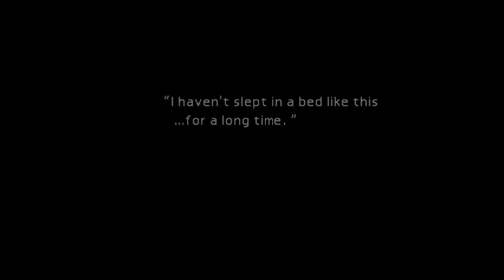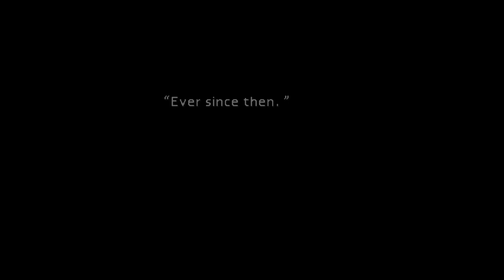THE RUSH TO SECTOR 7 - FINAL FANTASY 7 PART 4 - (1080p60fps XBOX SERIES X)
join me as we Playthrough one of tge most iconic games to date. with the remakes ps5 version released i want to do a playthrough of that but first we are gonna go through the game the started it all, the original Final Fantasy 7. the game to bring us such characters like cloud strife and sephiroth with others like tifa lockheart and aerith gainsborough. im excited to play this game as it will make the call backs from the remake much easier to understand once we have finished the first. plus with the remake being split into 3 parts this is the perfect way to start the series with the og game.

This Playthrough of Final Fantasy 7 will include all main missions, main cutscenes, main bosses, main , some side quests, some side bosses, and ending.